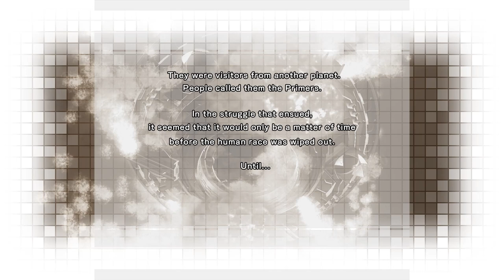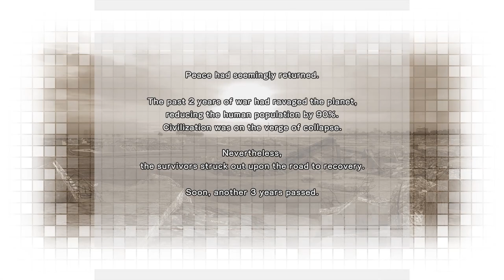Earth Defence Force 6 Missions 1-10 - INSANE fight with cosmic invaders! (Walkthrough part 1)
Join me in this Earth Defence Force 6 walkthrough as we take on insane fights with cosmic invaders in missions 1-10. Get ready for an epic, insane battles!

Earth Defense Force 6 is set after the fifth game. As a result of the most recent, devastating world, 90 percent of Earth's population perished. The survivors try to rebuild their old society and civilization while still facing the threat of cosmic invaders.

In 2027, the aliens are still here, still attacking cities. Their numbers are constantly growing, posing an even greater threat. Humanity's left with no choice but to fight once again.

Timecodes included for seamless navigation! 🕒

Timecodes 👣

0:00 - Start
1:33 - Mission 1 - Base 251
11:23 - Mission 2 - Enemy Invaders
19:39 - Mission 3 - Standard Mission
29:41 - Mission 4 - Top Priority Extermination Order
40:06 - Mission 5 - Unchanging Days
50:06 - Mission 6 - Assist the Extermination Team
1:00:39 - Mission 7 - Hive Cleanup Mission
1:09:09 - Mission 8 - Fanged Monsters
1:17:19 - Mission 9 - Visitors
1:27:31 - Mission 10 - The Next Day

Hashtags 🎯